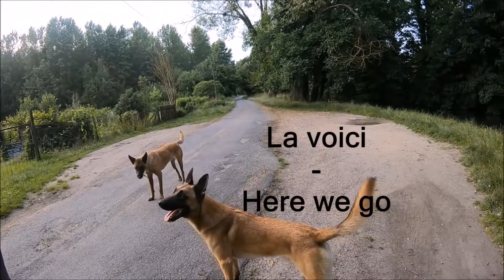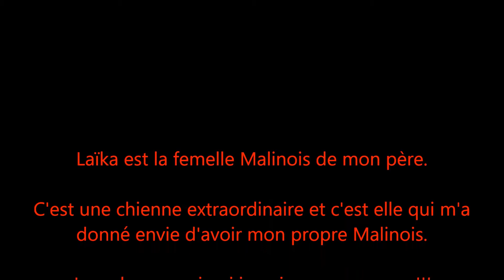Meïko et Laïka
Meïko rend visite à Laïka.
Laïka est la chienne de mon père qui a 6 mois de plus que Meïko.
Toujours un plaisir de les voir jouer ensemble.